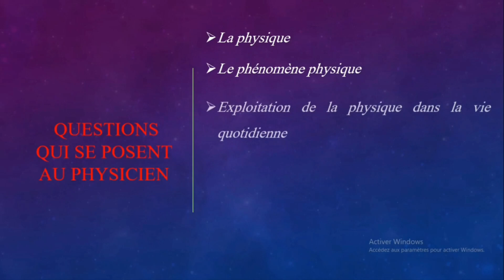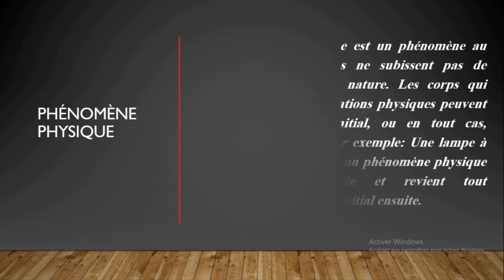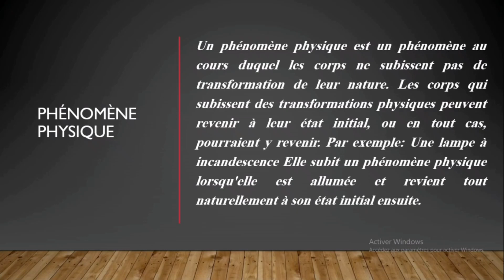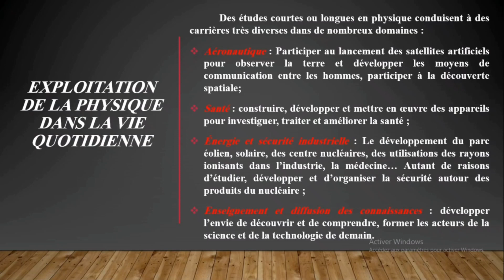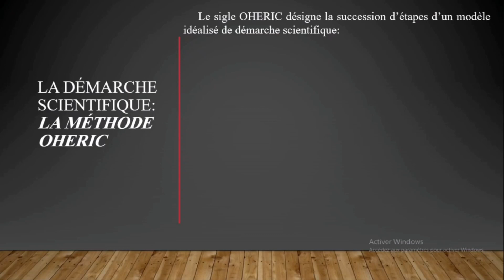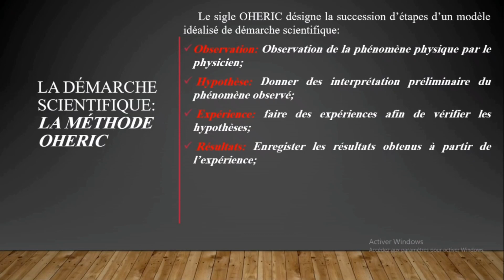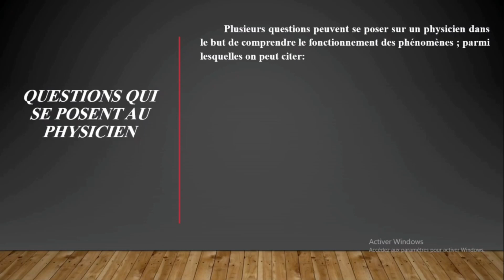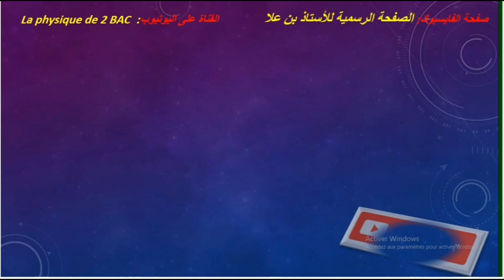Introduction Questions qui se posent au physicien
يتناول هذا الفيديو التقديم الذي يبدأ به برنامج الفيزياء لمستوى 2 باك للشعب العلمية خيار فرنسية تحت عنوان الأسئلة التي تطرح على الفيزيائي، ويضم العناصر التالية:
* تعريف الفيزياء كعلم؛
* مفهوم الظاهرة الفيزيائية؛
* دور الفيزياء في الحياة اليومية؛
* تعريف الفيزيائي ودوره؛
* مراحل المنهج العلمي؛